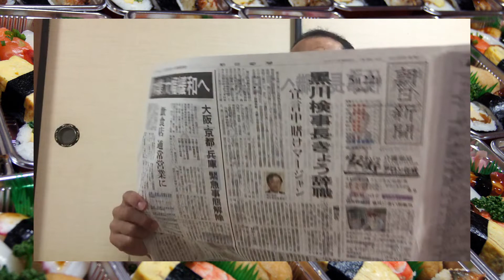美奈吉ニュース【5/22更新】緊急事態宣言一部緩和による営業時間変更お知らせ＆友人達と初オンライン会合！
大阪では緊急事態宣言がまもなく解除になる予定です。つきましては、営業時間を通常通り２２：００に戻します。
今回のニュース？では、初めて参加したオンライン飲み会の模様を放送！めっちゃ楽しかったです！お付き合いくださった皆さん、ありがとうございました！